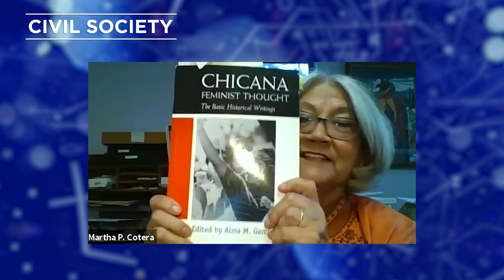Civil Society: The Chicano Struggle for Civil Rights and Chicana Feminism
Guest Speaker: Martha Cotera, Activist, Chicano Civil Rights Movement and the Chicana Feminist movement

Civil Society is a podcast exploring provocative themes with people who are changing our nonprofit sector for the better.  Moderated by Barry Silverberg, Center for Nonprofit Studies at Austin Community College Director, it asks the real and tough questions that need to be addressed.